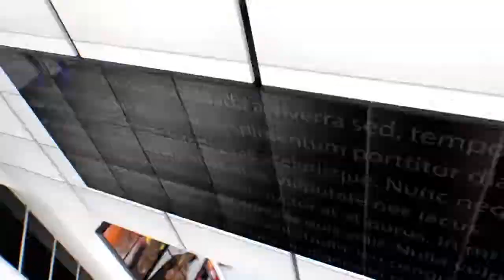IPN NEWS - महंत कमलनयन दास ने हिन्दू नेता कमलेश हत्याकांड को लेकर प्रशासन पर गंभीर सवाल उठाये